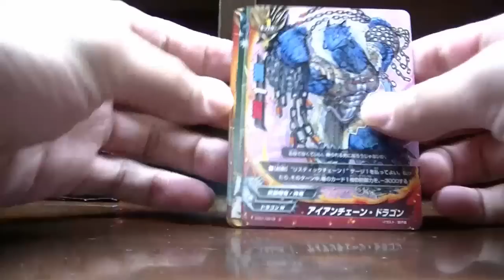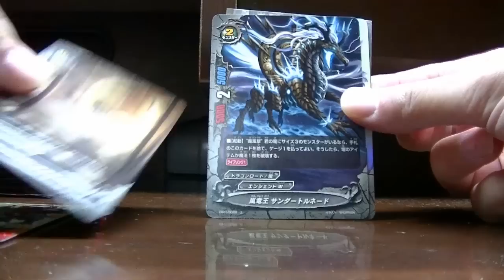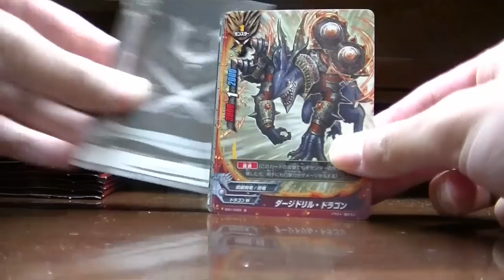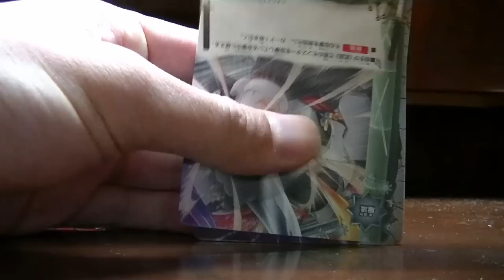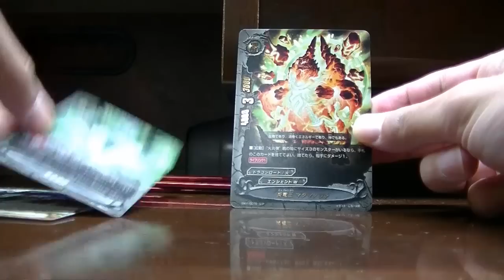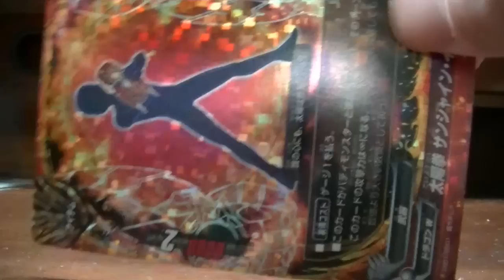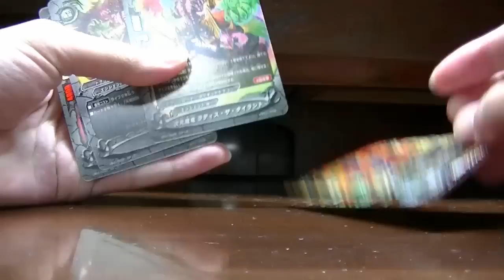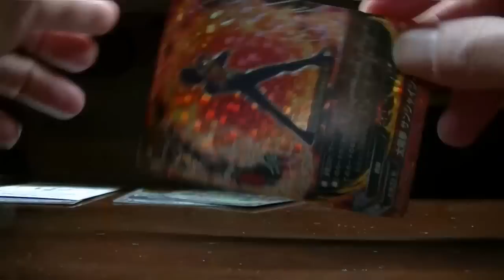久しぶりに不死身の竜神１ＢＯＸ開封動画！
楽しいけどこのワールド時代遅れなんですよね・・・。